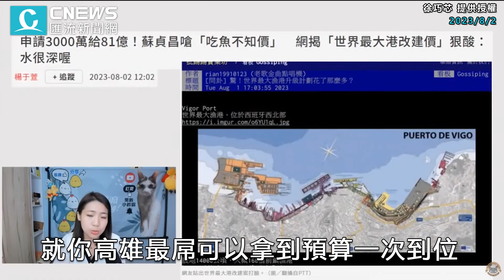蘇貞昌嗆「吃魚還不准修漁港」 徐巧芯怒轟「爛邏輯」：看過棒球不能批評新竹棒球場？@CNEWS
立委選舉小額線上募款開張啦！